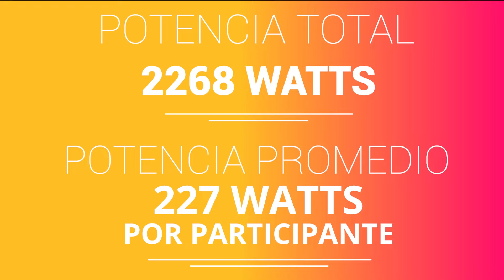Día Mundial de la Eficiencia Energética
Campaña RetoWatts | Segundo video